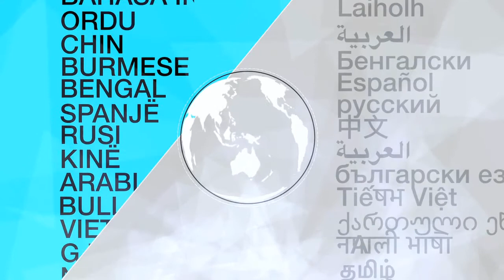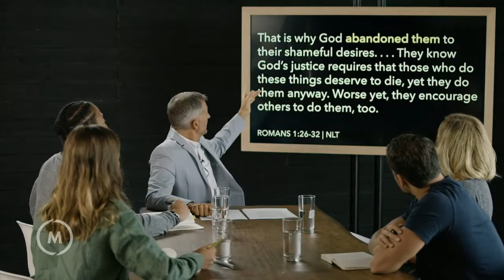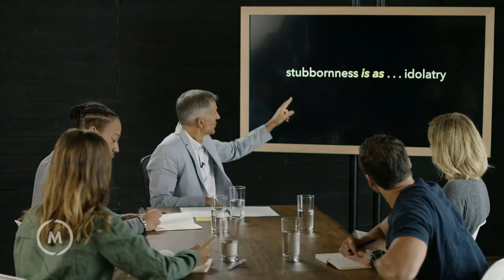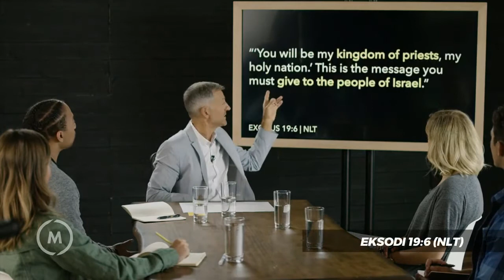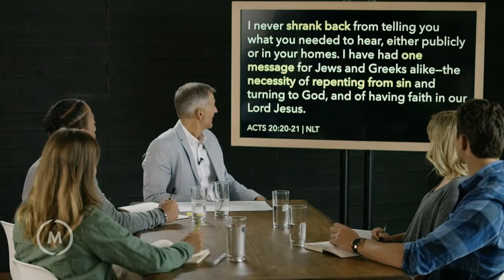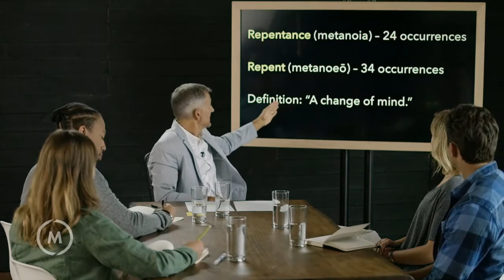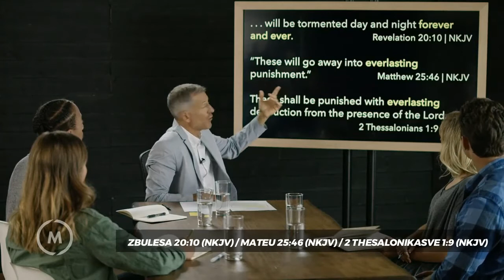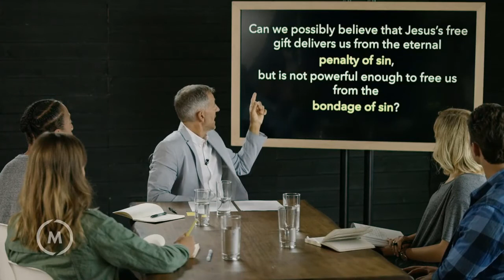Mësimet Video Të Vrasësh Kriptonitin, Killing Kryptonite Video Full 1 - 8 Albanian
► Zalo:
 0969,279,895

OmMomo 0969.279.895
ose
ose
Hold Mbajtësi i llogarisë: Lê Văn Lộc
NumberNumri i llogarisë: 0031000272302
CodeKodi i Swift: BFTV VNVX

CKORNDI KAMMON